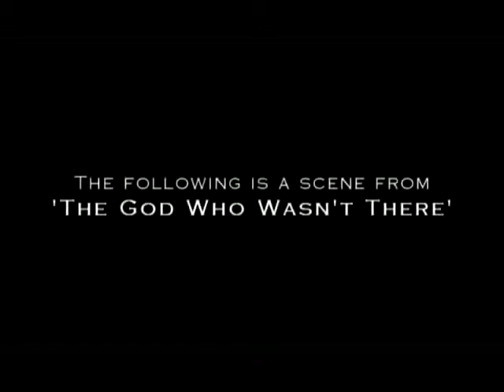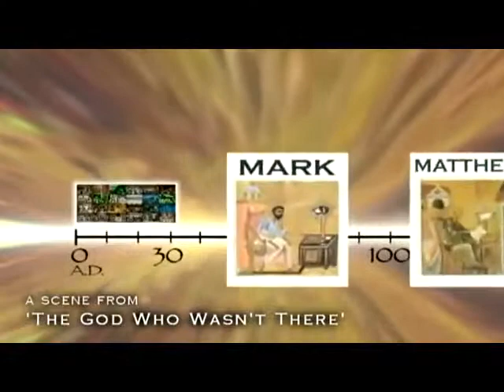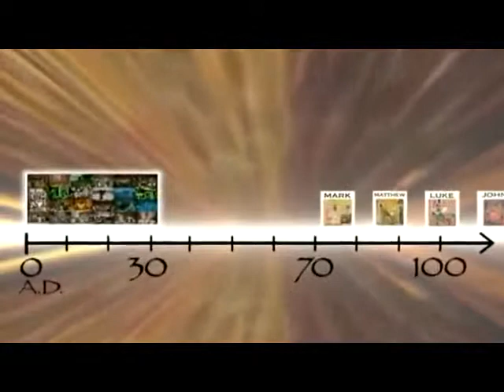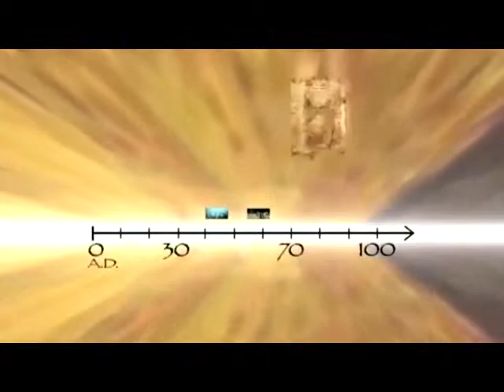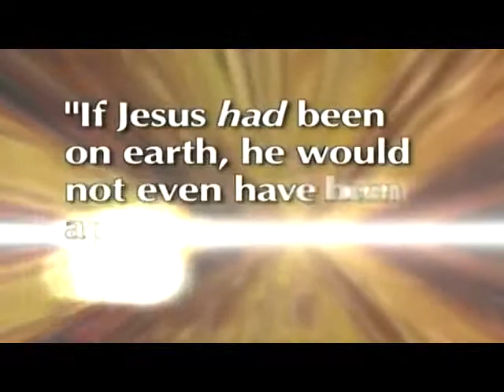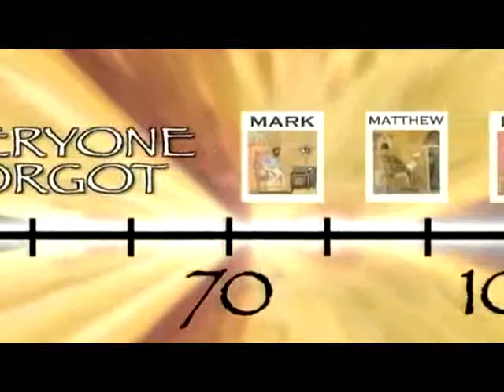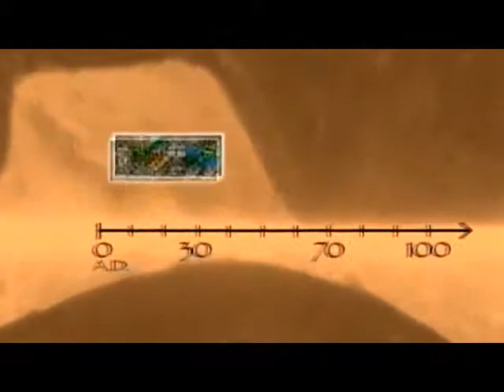FTF Films - Where Did Jesus Go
check out the website and youtube channel and get informed